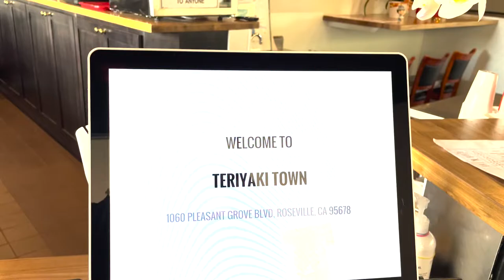Teriyaki Town - One Of The Best Dishes Around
Craving some delicious Teriyaki food? Look no further than Teriyaki Town, where they serve up some of the best dishes around. They serve up all your favorite dishes like teriyaki chicken, salmon, and beef.

Brandon Leon
REALTOR® eXp Realty
CalBRE: 01874260

Brandon Leon is a Realtor® in Rocklin, California with eXp Realty.

Brandon Leon
CalBRE#: 01874260